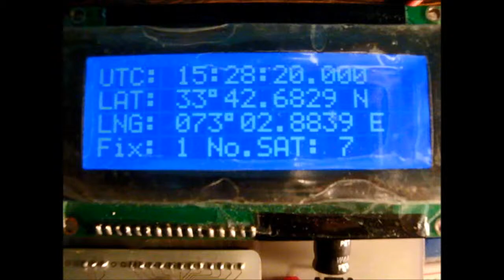GPS Fastrax UP501R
GPS module Fastrax interfacing with DsPIC33 16Bit PIC micrcontroller for more details visit: